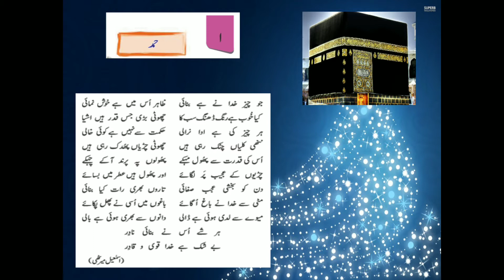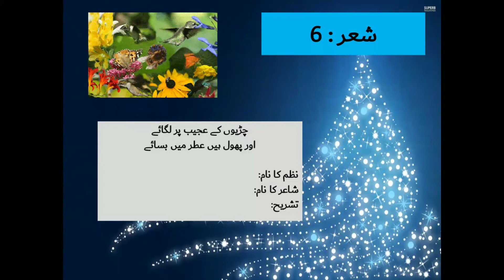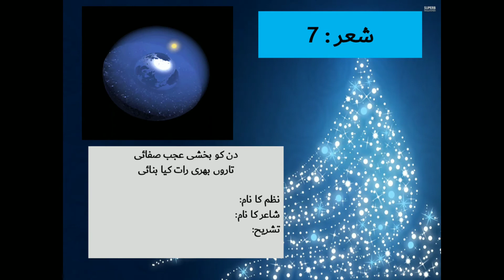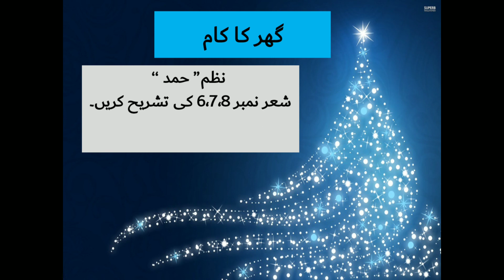Class 6, Urdu Worksheets, Lecture 8, نظم حمد Friday April 30, 2021